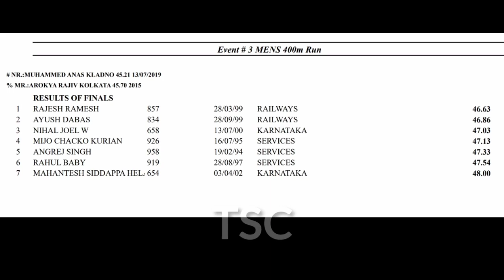400m Men Final | RAJESH RAMESH vs AYUSH DABAS | 61st Open National Athletics Championship 2022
400m Run FINAL  of 61st OPEN NATIONAL ATHLETICS CHAMPIONSHIP 2022

800m
1500m
Rachna Kal Kal
800m
Pooja Jat
Running
Sports
Athletics
Sports
Total Sports Channel
Total Running Production
World Athletics
Ajay Saroj
parvej khan
prince Saharanpur
satyadev 1500m